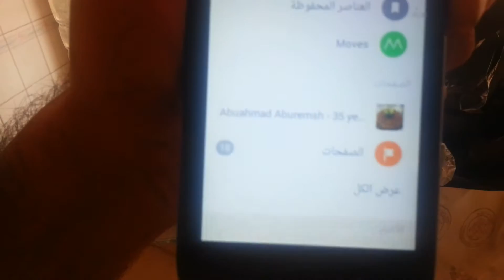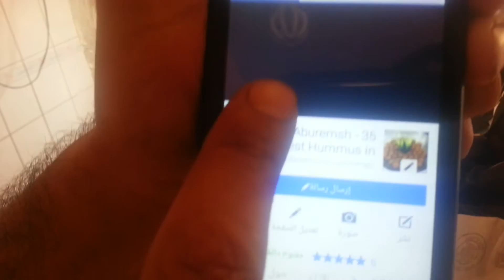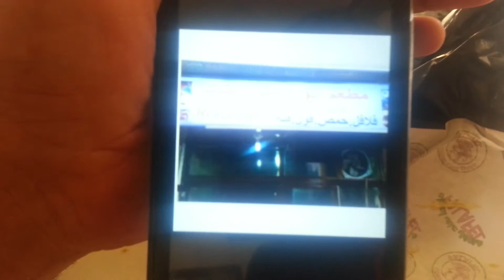Abuahmad Aburemsh - best Hummus in Webdeh, Amman (1 August 2016)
Fantastic small restaurant in Amman, Jordan. The Falafel and hummus are simply the best! Video shows the food being made.